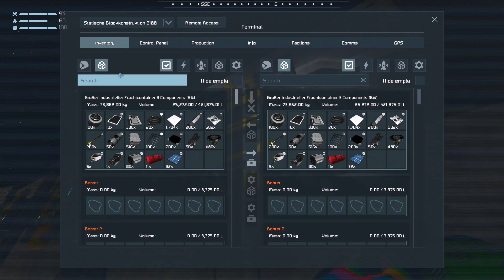Ungeplante Planänderung --- Daily Dose of Space Engineers #042 Staffel 2 (Deutsch 2022)